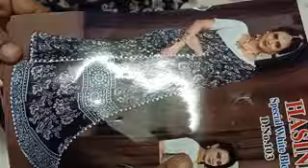Mixed sarees collection what's app number 99769 78431